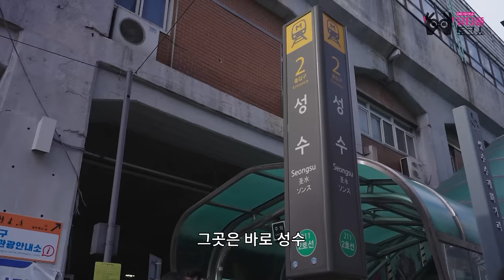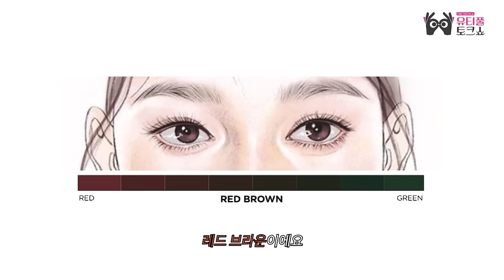퍼스널 컬러 확인 방법! 무신사 사옥에서 정샘물과 함께하는 리얼 뷰티 상담🌟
뷰티 고민, 마음의 고민이 있다면 모여보세요! 아티스트 정샘물의 소통 프로젝트 ‘유티풀 토크쇼’ 유티풀 파인더 정샘물 아티스트가 다양한 사연을 가진 이들이 있는 곳에 유쾌한 MC 조정식, 그리고 특별 게스트와 함께 직접 찾아갑니다! ‘유티풀 토크쇼’ 2회차에서는 대한민국에서 가장 핫한 패션/뷰티 플랫폼 1위 무신사 사옥을 찾아갔습니다! 아티스트 하하, 모델 송해나가 함께 게스트로 참여해 무신사 직원들의 리얼 고민을 듣고, 상담해 주는 시간을 가졌는데요. 패션부터 뷰티, 사회생활 팁, 인생 조언까지 인생 선배들에게 고민 상담을 받을 수 있는 자리였습니다. 더불어 나만의 아름다움을 찾아주는 'FIND YOUTIFUL' 시간을 통해 퍼스널 컬러를 간단하게 진단하는 방법과 자신에게 가장 잘 어울리는 메이크업 TIP을 배워 트. 민. 녀 메이크업을 완성할 수 있었는데요. 정샘물 원장님과 함께 하는 ‘나만의 가진 본연의 아름다움을 찾아내는 시간’을 통해 무신사 직원들과 함께 소통하는 뜻 깊은 자리를 가졌습니다. 어디에서도 볼 수 없었던 뷰티 멘토링 토크쇼, 지금 시작합니다.

타임라인
00:00 무신사에서 만난 팡팡이 + 무신사 직원 고민 상담
01:27 Before& After 메이크업 영상
02:30 유티풀 토크쇼 오프닝
04:23 B&A 사연자 소개
07:10 YOUTIFUL 소개
09:12 고민 상담 Q. 커리어 우먼처럼 입고 싶어요!
11:28 고민 상담 Q. 화나는 모먼트, 어떻게 풀면 좋을까요?
13:35 고민 상담 Q. 웨딩 촬영 때 저한테 어울리는 메이크업을 찾을 수 있을까요?
14:20 퍼스널컬러 간단 진단 방법
15:50 마무리 인사 및 엔딩